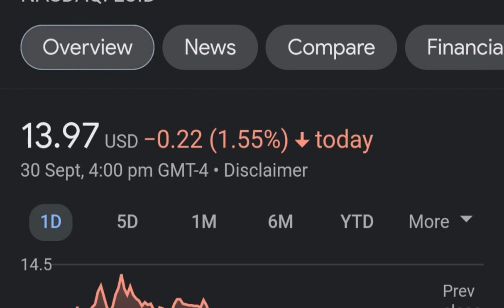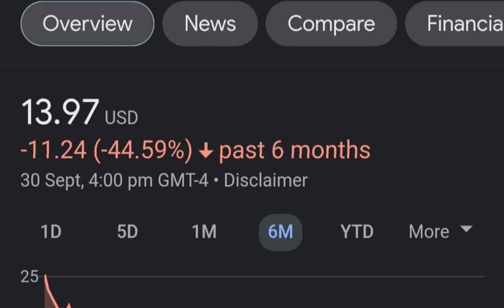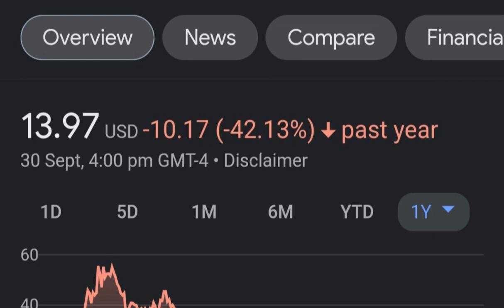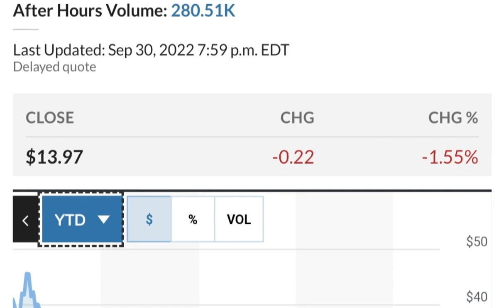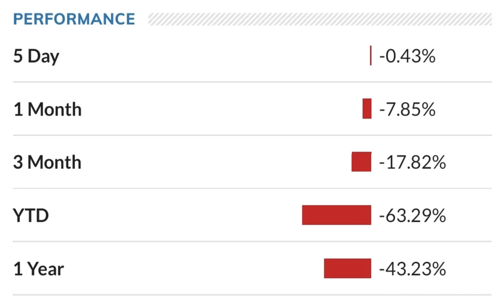LCID Stock Lucid Motors Price Predictions Analysis AND This Changes Everything!